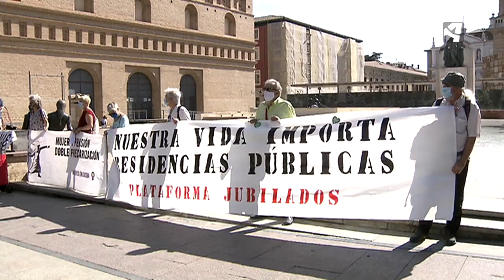Piden pensión mínima de 1.084 euros